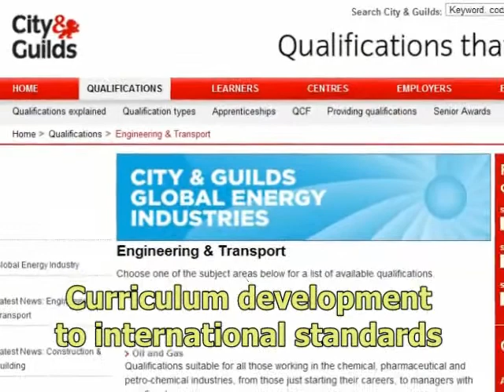LJ Create Turn Key Training Facilities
This is a short slide show of some of the educational services that LJ Create has to offer...

From Concept to  Completion - Turnkey Technical Training Facilities.
Planning and Design of Facilities
Construction with Local Partners
Installation if Services
Curriculum Development to International Standards
eLearning Content for Technical Subjects
Localisation of Materials  - Including Simulations and eContent
Delivery and Unpacking
Furniture Installation
Equipment Installation
Installation of ICT systems
Pre-opening Commissioning
Professional Staff Development
Hand-over og Completed Facilities

We employ a large team of professional sales consultants who work with our educational partners to ensure that all our programs excel. Many of the team members have extensive educational experience and they all have an in-depth knowledge of our range of teaching solutions.

They are able to offer a complete service that includes curriculum mapping, facility planning, equipment provision and specifications as well as recommendations for professional staff development.

Using the resources available to them within LJ Create our sales consultants are able to offer the complete service, from conception to completion, helping educators around the world create effective, affordable, technical education programs.

This service is also offered by our worldwide network of distributors who employ sales consultants who have received training from LJ Create.